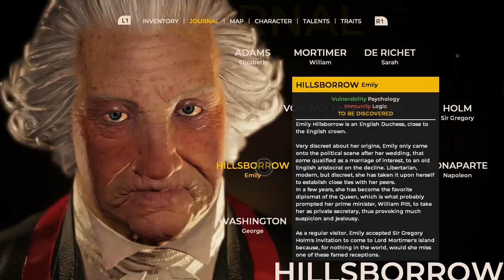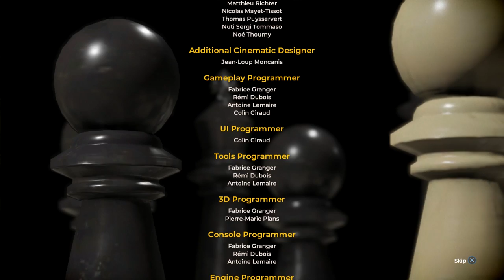Best Friends Play The Council (Part 5/5)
Painting: "Saturn Devouring His Son" by Francisco Goya (1819–1823)